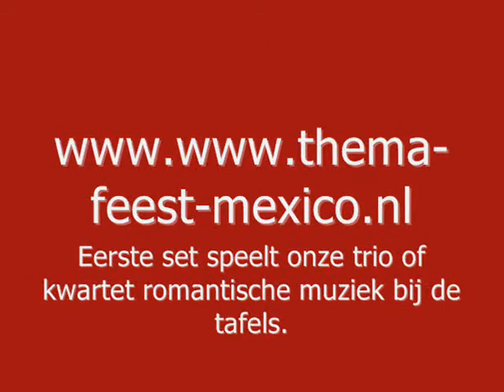Themafeest Mexico verjaardag, personeelsfeest, diner Themafeest-mexico.nl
Mexicaanse feest met mariachi muziek en danseressen.
Themafeest Mexico
verjaardag, personeelsfeest, dinerdansant, huwelijksfeest, tuinfeest
dansen, dans, groep